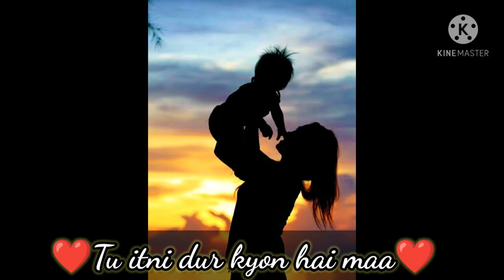Tu itni dur kyon hai maa ❤ Song by Alka Yagnik | Covered by Prabha Thakur ❤